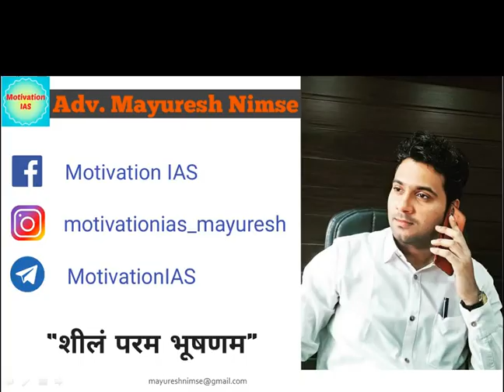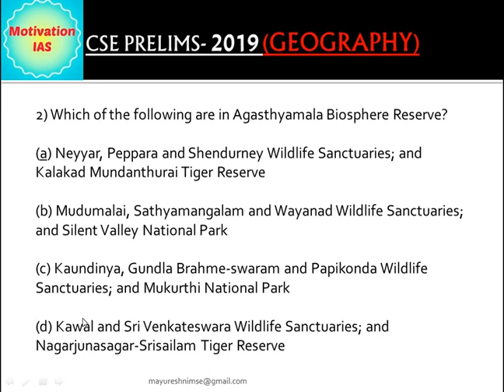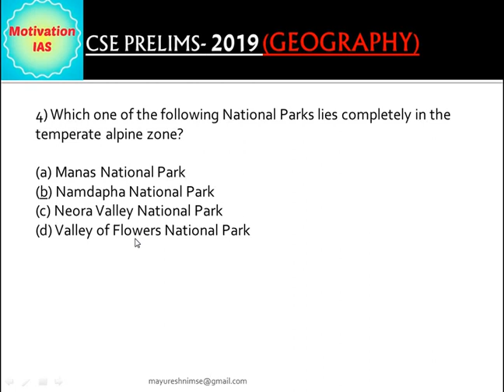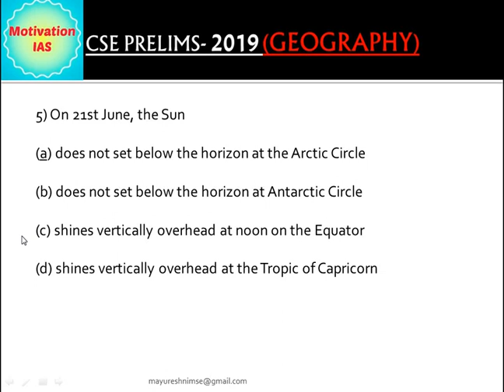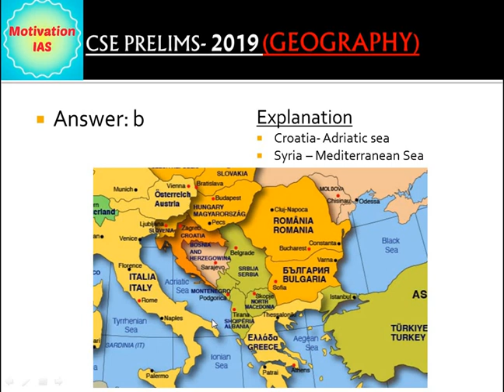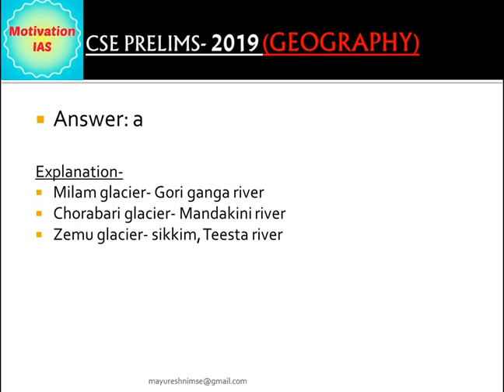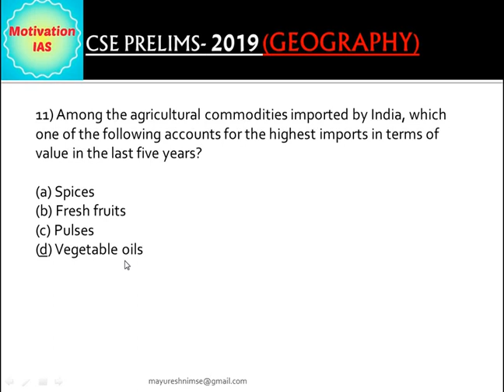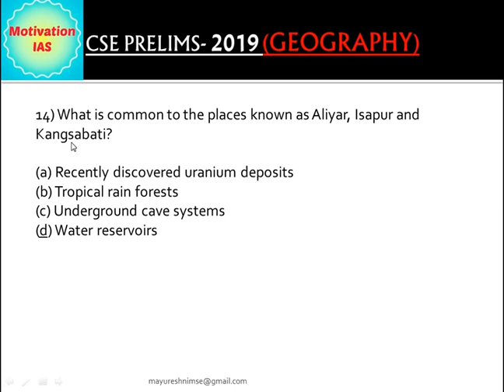UPSC PRELIMS 2019 GEOGRAPHY SOLVED QUESTIONS | MotivationIAS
This channel is helpful for all UPSC/MPSC/CDS/NDA and other government exams aspirants. Join this educational revolution & spread it.
Thanks & Regards,
Mayuresh Anil Nimse